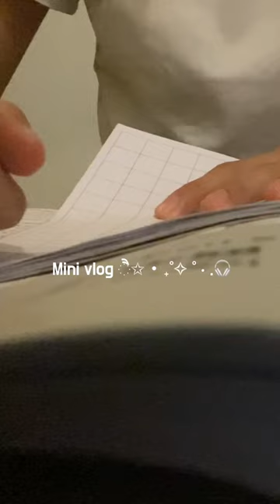I’m so obsessed with this song~🎧🤍 | minivlog #1